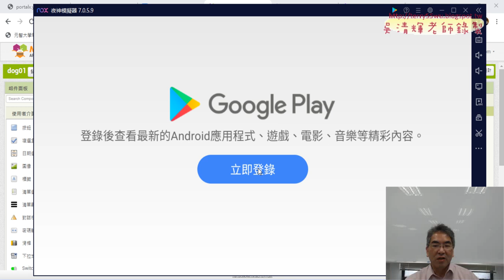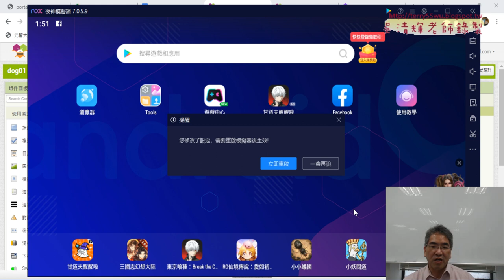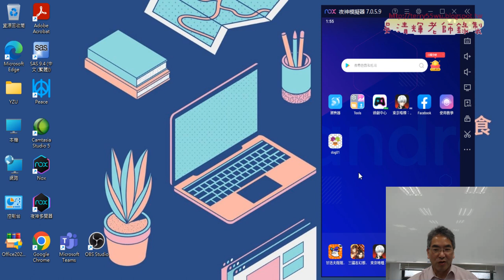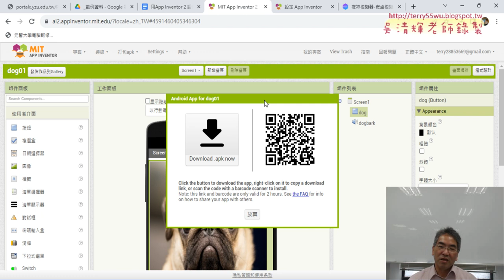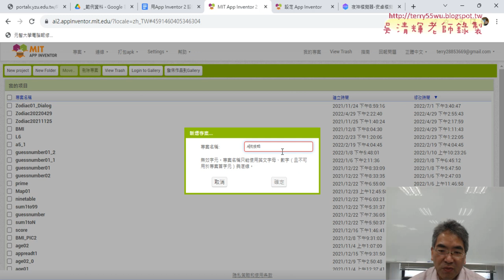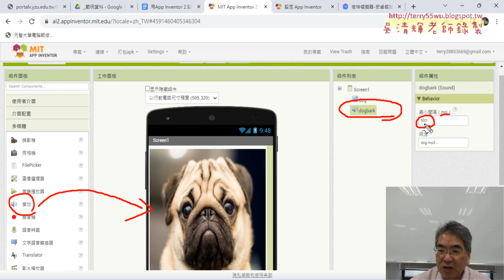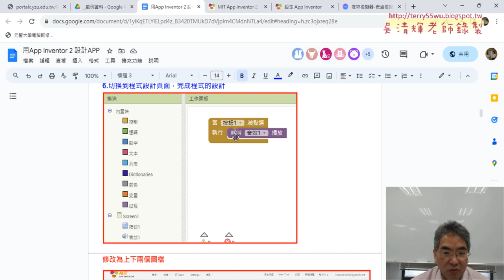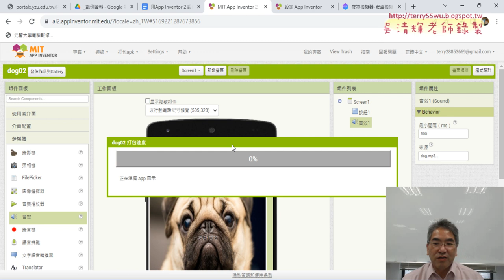02 安裝夜神模擬器與建立專案與執行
01_AppInventor2與練習1狗按鈕叫聲
02_安裝夜神模擬器與建立專案與執行
03_修改專案內容增加貓叫聲
04_介面配置與下周APP預告

吳老師  112/11/16